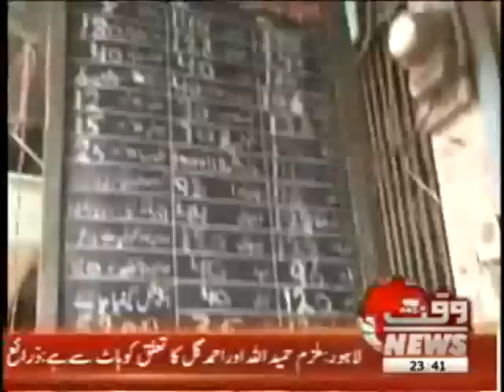Straight Forward 30 July 2012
Monday to Wednesday Program of Waqt News TV Straight Forward 30 July 2012